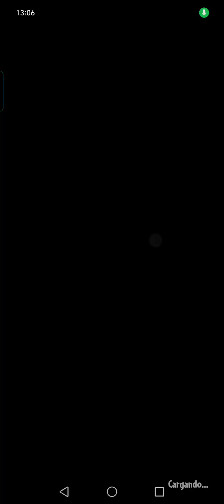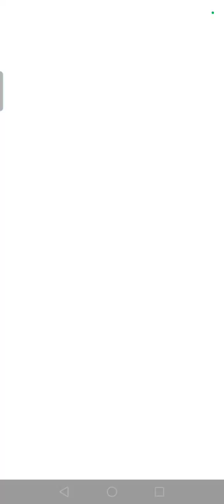Reto de Hoy - 15 de Febrero - Plantas vs Zombies Heroes